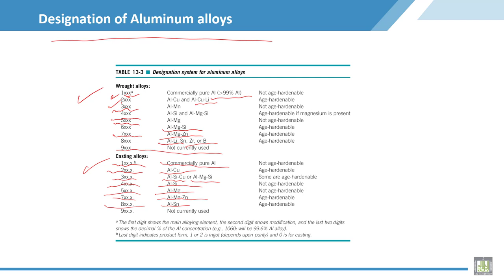Material Science - 2 | C7-L2 | Designation of Aluminum alloys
Lecture 2 : Designation of Aluminum alloys
Explain designation of Aluminum alloys